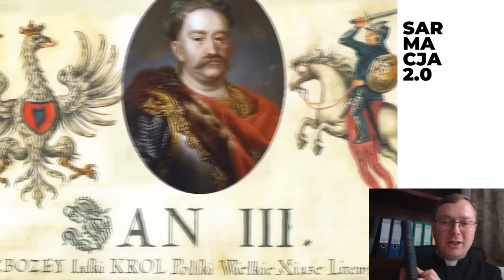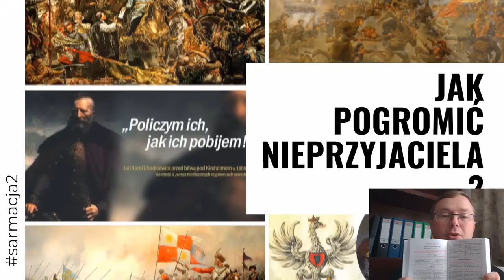Sarmacja 2.0 - jak pogromić nieprzyjaciela?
Jak wywalczyć sobie wolność? Kto jest zwycięzcą w każdej walce? Czy warto mieć sentyment do sarmackiej Rzeczpospolitej?